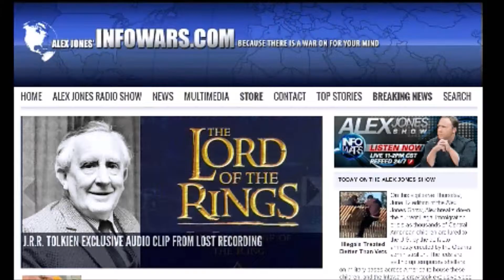Alex Jones V For Vendetta Clip